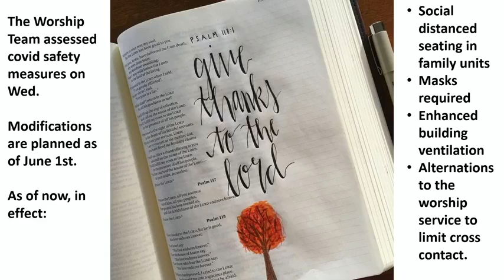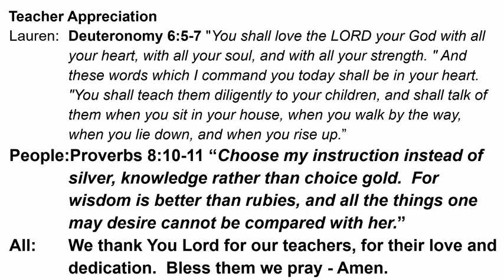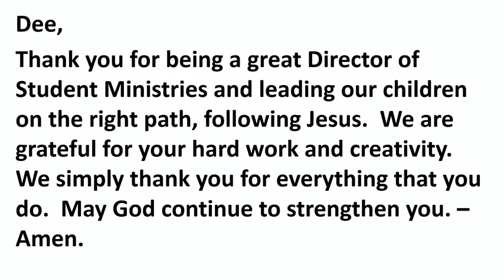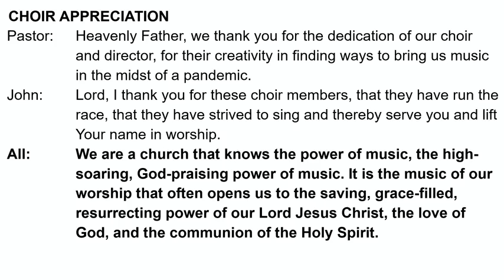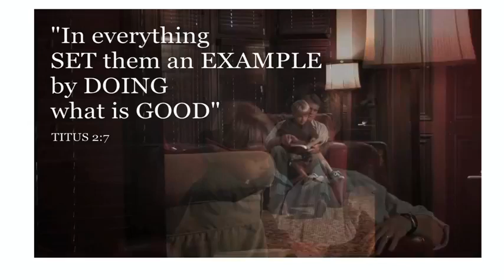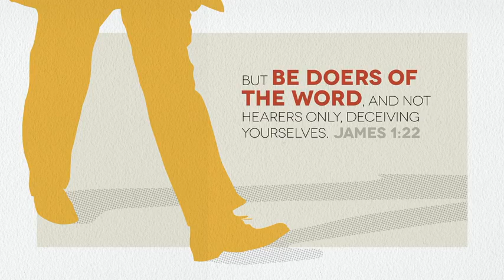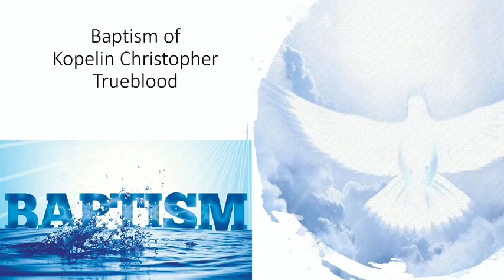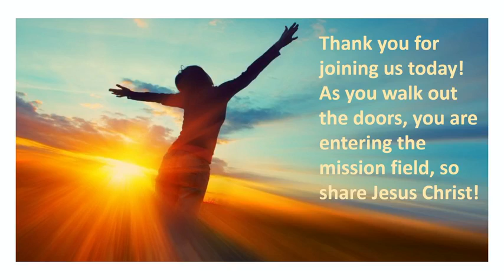GSPC May 16 2021